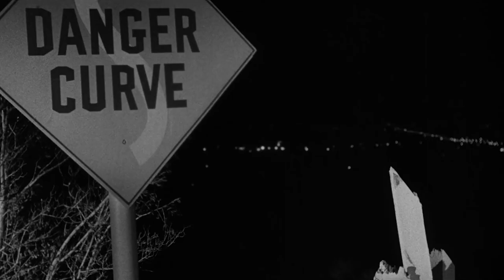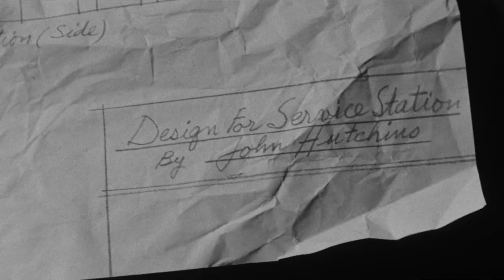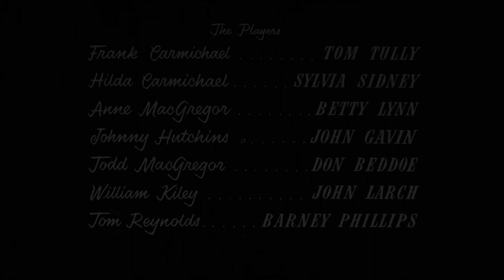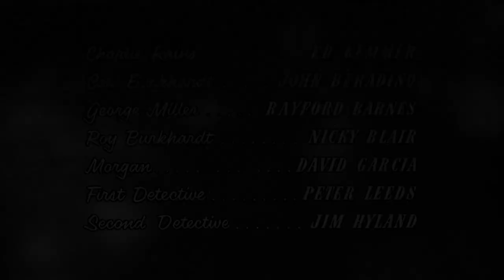Behind The High Wall with Tom Tully 1956 - 1080p HD Film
A group of convicts break out of prison, killing a guard, kidnapping the warden, and forcing a reluctant inmate to accompany them. However, when a car accident kills everyone except the warden and the inmate hostage, the warden steals $100,000 of the gang's money, then when the police arrive, he accuses the inmate of the guard's murder in order to cover up his own crime.